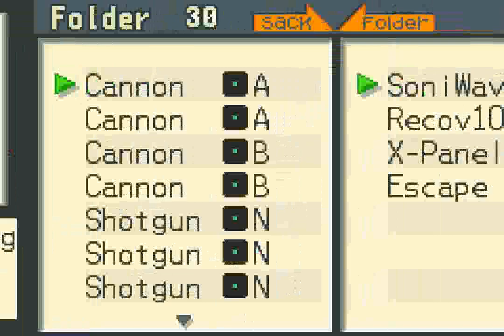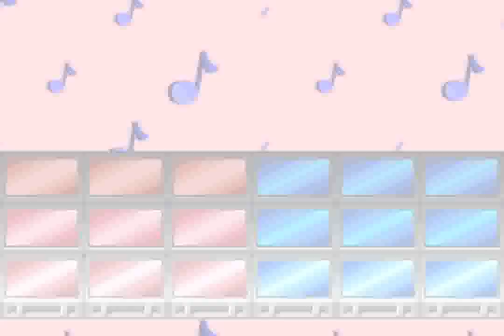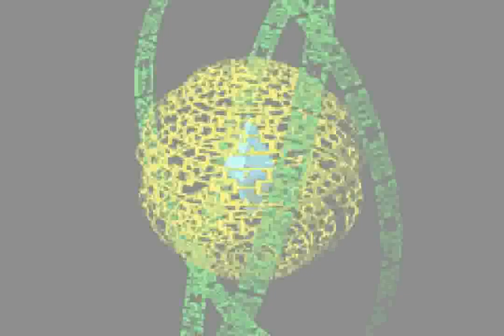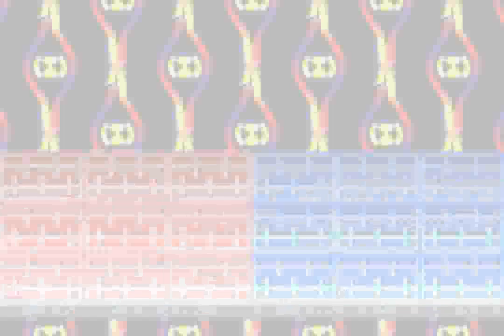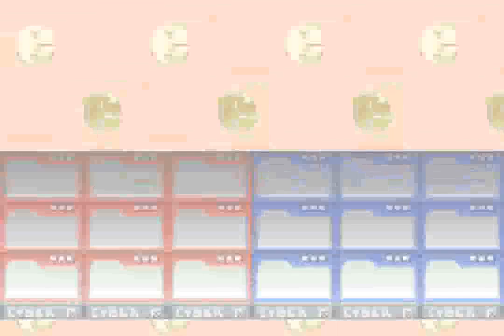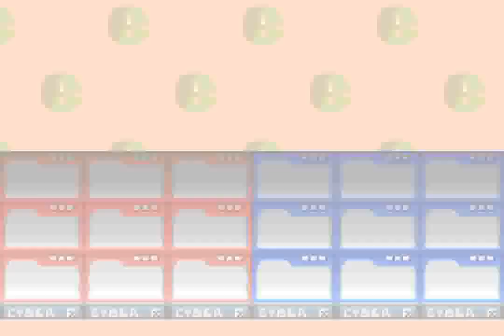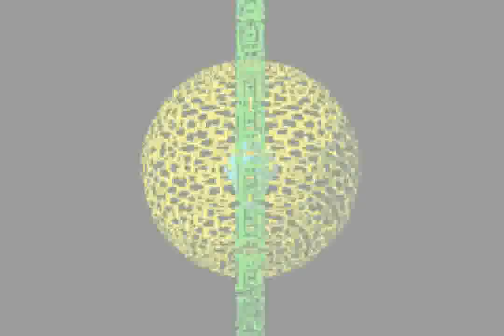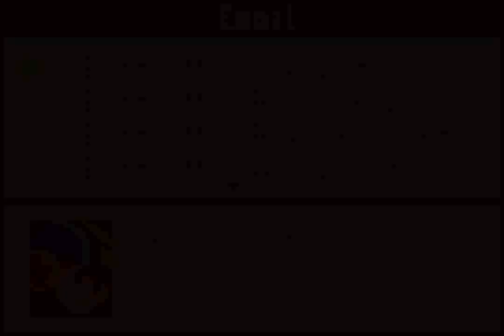Mega Man Battle Network (GBA) - Full Run + Ending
Longest ever longplay at 7 hours and 4 minutes